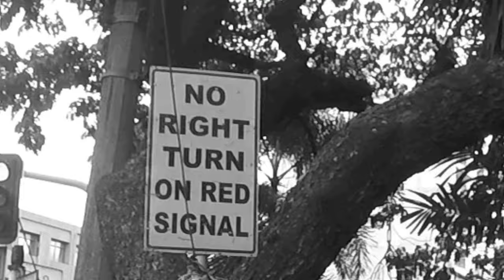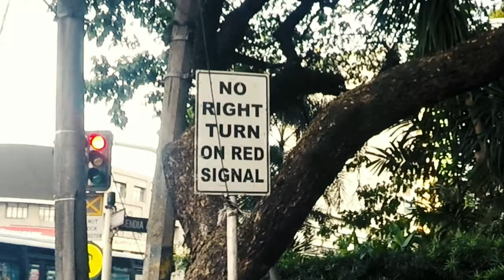No Right Turn on Red Signal